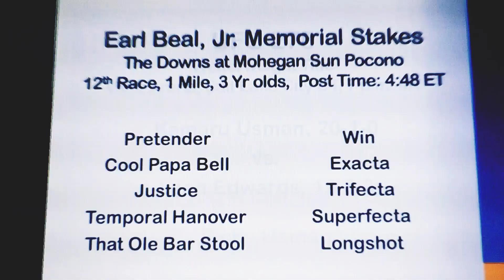Last Minute Standing in the Betting Window Line Picks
Music 🎶: Friday Vibes by Champagne Ana